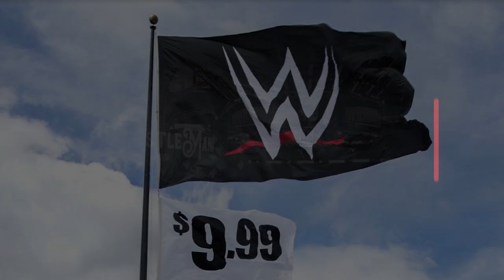More Names Revealed As Part Of WWE's Mass Releases